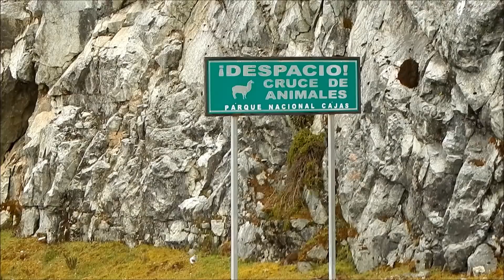Эквадор - родина русских бананов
Путешествие в Эквадор заняло у меня всего одну неделю - катастрофически мало для такой прекрасной страны! Но тем не менее кое-что я всё-таки посмотрел и пощупал! Это была моя 30-ая по счёту страна, и здесь я отпраздновал своё 30-ти летие! Прямо на линии Экватора, возле Кито. Прогулки в горах, автостоп и горная железная дорога.

Крипта:
BTC: bc1qczvlafmzyqtgztl6emwsfp97zwkwh5h69sz7fj
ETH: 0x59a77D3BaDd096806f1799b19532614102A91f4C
LTC: ltc1qp7uw5c8t9jcxmmnm0h0lrmysd8cf8ldaz0h2c4
DOGE: DEhzim2FEv6pCexxyDWZZu9fxRLnVjLqZV
USDT (TRC20): TBPiRza76BCcE64QyRcg1PVadPN72SjReU